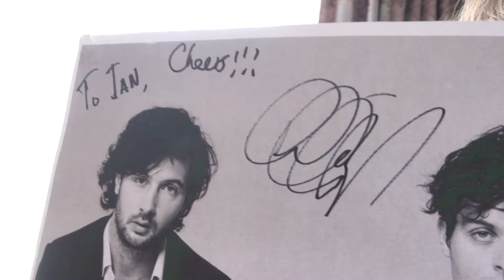Jan's Muziektip - Maart 2015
Jan's Platenkast is onderdeel van de Zo104 show op zondagmiddag 29 maart in de Schakel van Gilze.